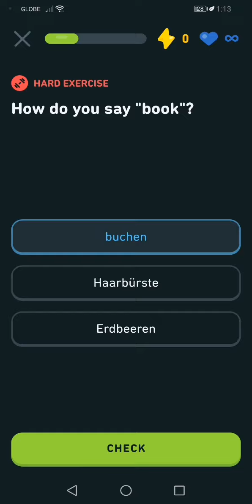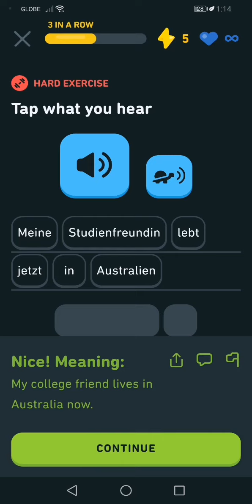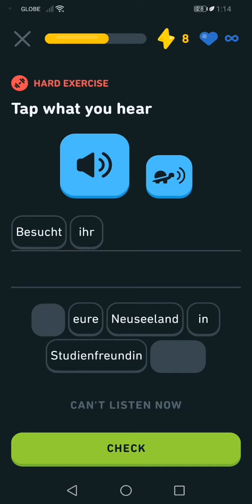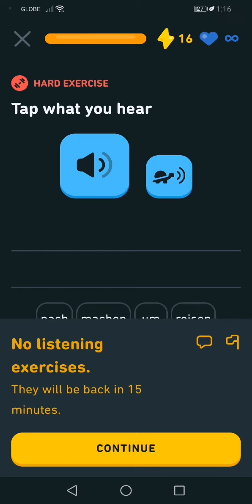Let's Learn German With Duolingo | Episode 694